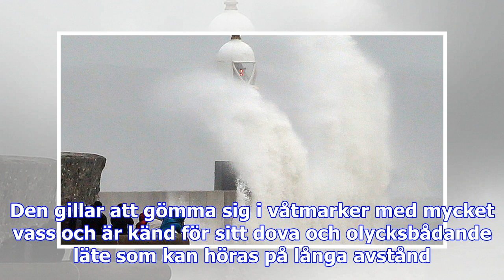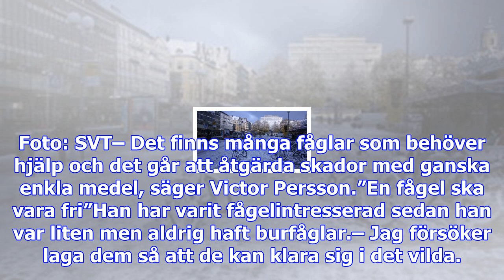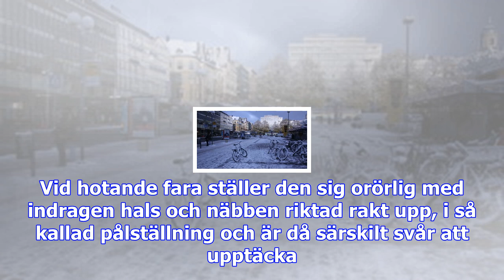Utsvultna rördrommen klarar sig tack vare frivilliga fågelvårdare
Rördrommen tillhör hägerfamiljen och är skygg och svår att upptäcka på grund av sin kamouflagefärg. ...